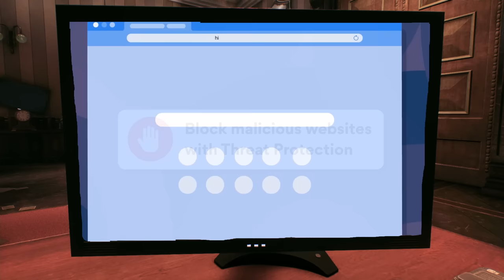The Dark Mystery Behind Zsasz in Arkham Knight...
🌏 Get NordVPN 2Y plan + 4 months free here ➼ It’s risk-free with Nord’s 30-day money-back guarantee!

Ever wondered what Zsasz was doing in Batman Arkham Knight? Well, here's a theory explaining the mystery behind Zsasz and his secret side mission in Arkham Knight...

Batman Arkham Knight is an extremely detailed game, with many brief references and appearances such as Victor Zsasz showing up on the Clocktower footage. However, Zsasz's short appearance was originally supposed to be much much more, where he was going to have an entire side mission in Arkham Knight before it got cut from the game. What was this side mission, and how was it supposed to play out for us as the players? Well, I did some digging, and I think I uncovered the mystery behind Zsasz in Batman Arkham Knight.
Are you a fan of the Batman Arkham Series? Well my channel, Knerdd, is almost completely dedicated to Batman Arkham videos. From Arkham theories, to game challenges, to uncovering secrets, my channel has it all.

FOOTAGE CREDITS:
HUGE shoutout to TheShadowRaider, without them I wouldn't have even found half the stuff hidden amongst the helicopter crash. Go check out their video on the crash!
▬▬▬▬▬▬▬▬▬▬CHAPTERS ▬▬▬▬▬▬▬▬▬▬
0:00 - Intro
0:35 - NordVPN
1:55 - Helicopter Crash
8:45 - Zsasz's path through the city
11:41 - The side mission